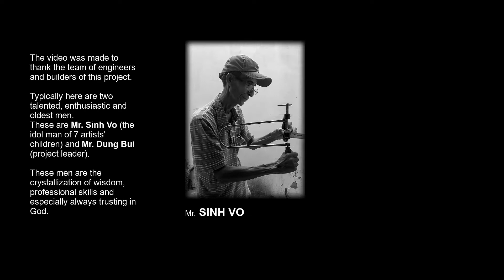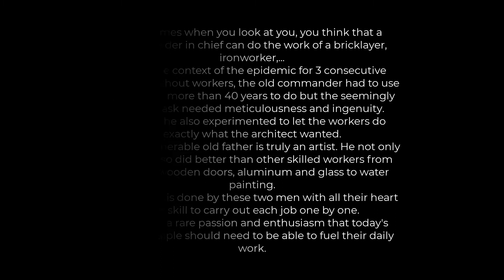Little Red House - Project Diary ( Part 1)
This is a video to thank the 2 men who contributed to the project :
The first is the talented and gentle father of 7 artist children .
The second is a great brother, friend and amazing engineer.